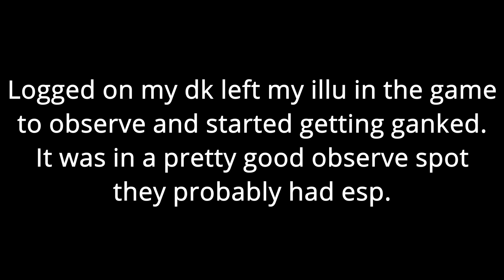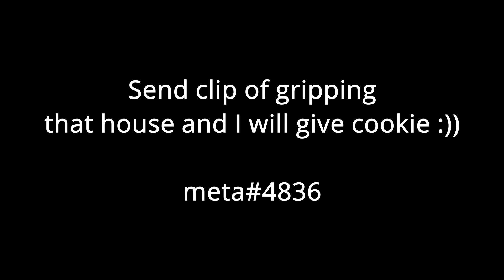Rogue lineage | Built different (1K SPECIAL)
Hey guys this may be an early 1k special but I'm just going to say this, thanks for 1k it means a lot I hope you guys enjoy (Both khei and gaia video btw)